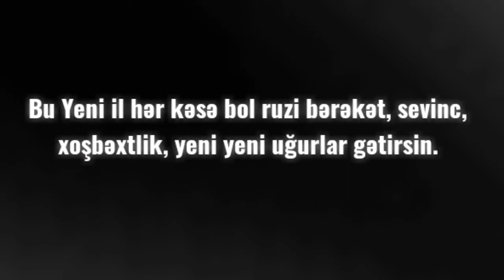Keskin nişancı eğitimi